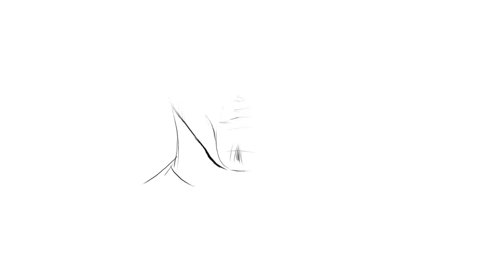KOLAYCA ISLIK ÇALMAYI ÖĞRENME KILAVUZU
Her zaman ıslık çalmak  istediniz, ama bunun nasıl yapıldığını hiç öğrenemediniz mi? Eh, bugün nihayet bunun çözümünü öğreneceksiniz. Hayata  olumlu bak'ta sizin için en iyi ipuçlarını bulduk.